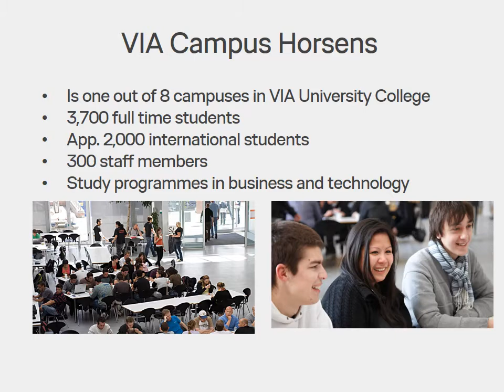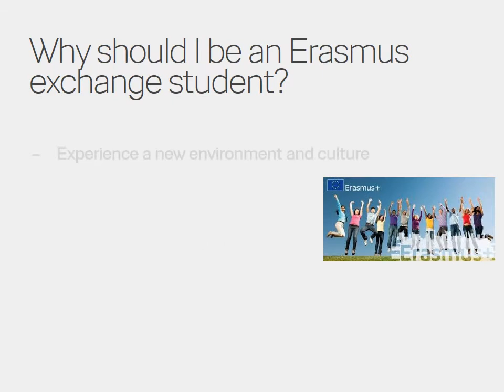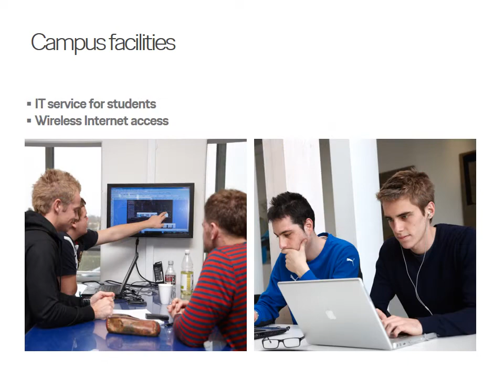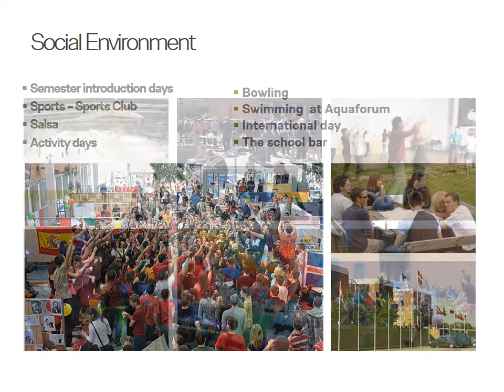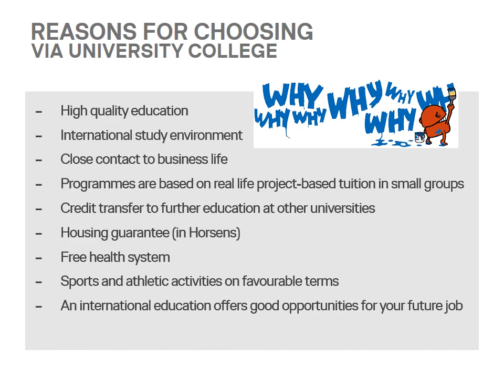VIA UC Dinamarca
VIA University College, situada a la ciutat de Horsens, a la regió central de Dinamarca, educa, entre d'altres, futurs enginyers i dissenyadors. Ofereix més de 40 graus en vuit campus de tota la regió. Els departaments de formació més avançats de VIA tenen més de 20.000 participants anuals en programes de grau i de màster. Fet que fa de VIA UC la institució més gran de formació universitària del nord d’Europa.

Horsens és una ciutat de la costa est de la regió de Jutland a Dinamarca. La població de la ciutat és de 59.181 habitants (dada de l'any 2019) i la població del municipi és de 90.370 habitants (dada de l'any 2019). Es, en conseqüència, la 8a ciutat més gran de Dinamarca. Horsens també és una ciutat coneguda per la seva cultura i la seva oferta d'entreteniment: el nou teatre Horsens és un centre cultural que celebra més de 200 esdeveniments anuals que ha aconseguit programar espectacles d'artistes importants com Bob Dylan, Madonna o els The Rolling Stones. Actualment, la ciutat està experimentant un desenvolupament positiu amb la nova indústria que es trasllada a Horsens, sobretot del sector de d’electrònica i el disseny gràfic. Horsens també disposa de l’únic museu industrial de Dinamarca.